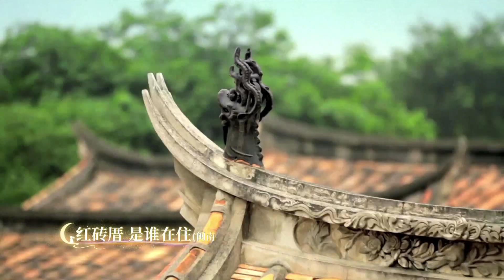"Мы вместе поем одну песню"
трогательная песня, рассказывающая о горячем желании тайваньских соотечественников воссоединиться с Родиной и вновь оказаться у домашнего очага, была выпущена в преддверии 2022 года.

Музыкальная композиция под названием "Мы вместе поем одну песню" была исполнена пятью популярными певцами и певицами как из материковой части Китая, так и с Тайваня.

Примечательно то, что песня поется одновременно и по "путунхуа" (общепринятому в Китае литературному языку), и в южноминьском диалекте, который широко распространяется на юге провинции Фуцзянь (Юго-Восточный Китай) и на Тайване. Таким образом авторы песни решили подчеркнуть общий исток культуры у жителей двух берегов Тайваньского пролива.

Сюжет музыкального видеоклипа разворачивается вокруг реальной истории трех братьев и сестер, которые приехали из города Тайбэй в материковую часть Китая в надежде разыскать своих предков, чтобы исполнить последнее желание своего дедушки.

С помощью текста, написанного в ритмичном стиле "Саньцзыцзин" ("Троесловие"), и мелодии в традиционном китайском стиле слушатели могут глубоко проникнуться этой композицией и почувствовать, что она преисполнена любовью китайцев к Родине и их гордостью за китайскую культуру.